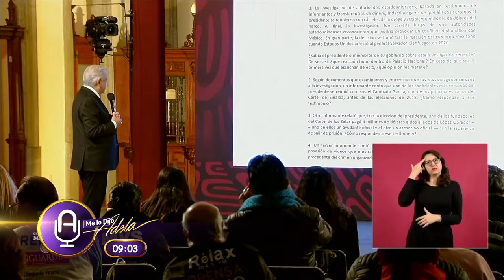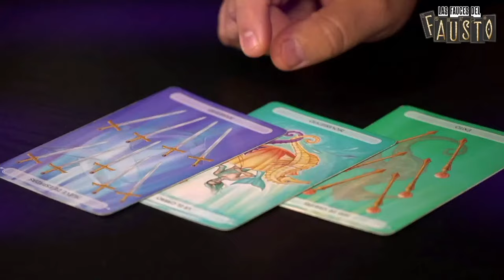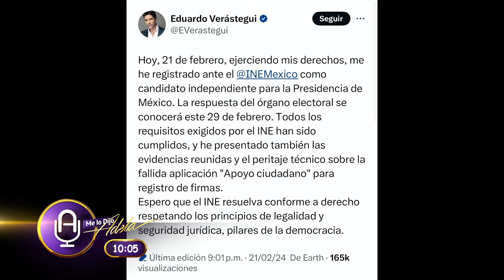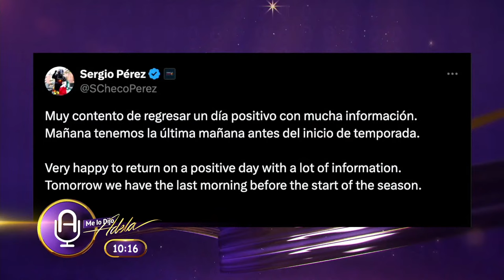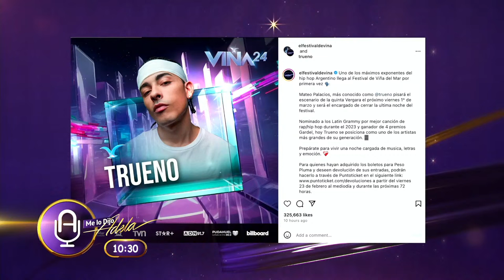AMLO vs New York Times: el choque de ideologías | Programa completo Me lo dijo Adela | 23 feb 2024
00:48 ¿De qué hablaremos hoy?
1:28 Editorial de Adela Micha
12:10 Entrevista a Guadalupe Acosta Naranjo, miembro del Frente Cívico Nacional
59:15 Macabrón con Maca Carriedo
01:12:38 Deportero con Daniel López Casarín
01:20:14 Cortina de humo con Fausto Ponce

Ve Me lo Dijo Adela de lunes a viernes de 9:00 a.m.

Ve Solo con Adela los martes 7:00 p.m.

Ve Saga Live los jueves  7:00 p.m.

Ve El Macabrón Recargado los viernes a las 9:00 p.m.